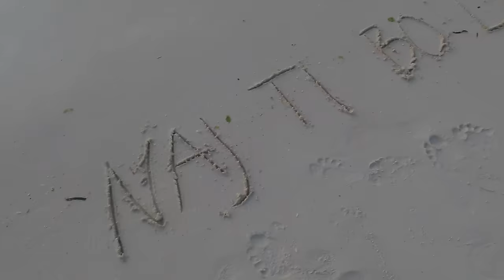NAJ TI BO LEPO – Uroš in Tjaša (Official Music Video & Zanzibar vlog)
Obišči najino spletno trgovino, si naroči najin album Doza Romantike in izbiraj med številnimi drugimi urosintjasa izdelki na

zanzibar travel vlog in videospot v enem!
Kako do naju?

Besedilo: Uroš Steklasa in Damjan Pasarič
Melodija: Uroš Steklasa
Aranžma: Gašper Konec in Krešimir Tomec
Posneto v studiu Kališnik in studiu Attic
Mix & Master: Krešimir Tomec

Kitare: Marko Hrvatin
Bas: Samo Kališnik
Bobni: Jure Rozman
Klaviature: Gašper Konec
Sax: Matej Kužel
Back vokali: Sandra Feketija, Jadranka Krištof, Tjaša Hrovat Steklasa

Video: Osebni arhiv (GoPro Hero9)
Montaža in barvna korekcija : Andrej Pratnemer
Asistenca kameri: Patricia Pangeršič in Ubi :D

BESEDILO:

Cedijo se ti sline ob kičastih reklamah, razmišljaš kaj vse lahko bi imel.
In zraven skoraj jočeš kot ob solzavih dramah, želiš si da na lotu bi zadel

Bi rad si kupil srečo, ki iz ekranov sije, da z njo bi razsvetlil teman vsak dan.
A vedi človek dragi, vse to so iluzije, na tak način boš srečo iskal zaman.

Važno da streho imaš nad glavo
in da pozimi ti je toplo
A si prepričan, da imaš težavo
a sploh veš, da srečo imaš zelo?

Povem ti sonce je nad oblaki,
Nikar ne misli, da je slabo.
Verjemi srečni so tvoji koraki,
daj se nasmej in naj ti bo lepo.

Vsak človek išče srečo, vsak dan podi za njo se, a nagajivka vedno mu zbeži.
Se skrije v  ljubezen, v prijateljske odnose, v otroški smeh, poljube in strasti.

Zato se kdaj ustavi, pritisni na zavore, ozri se naokrog prelep je svet
Če v sebi najdeš srečo, nihče ti nič ne more, če drobne želje imaš boš srečen spet.